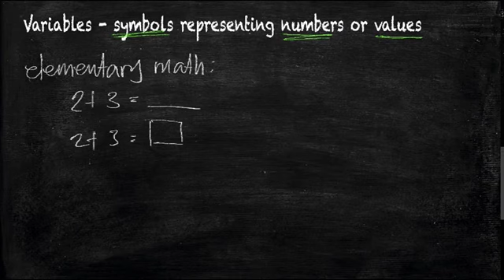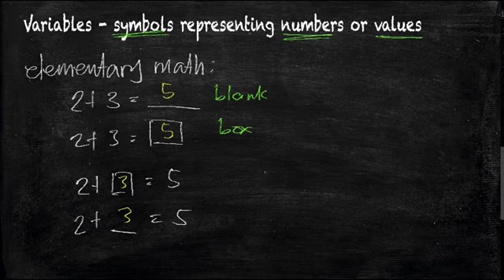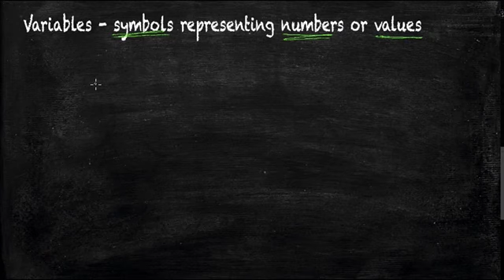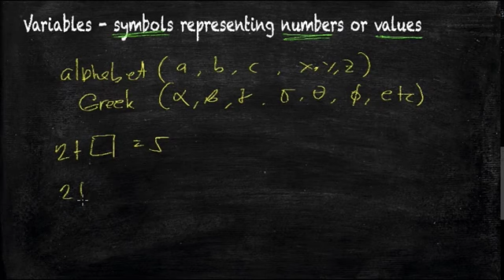Beginning Algebra : Variables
As Covid-19 continues to threaten the world, traditional classroom schooling is very much affected.  The Online Public School is a personal project launched to help in the teaching of math and science subjects to students who are not able to attend traditional classroom schooling.